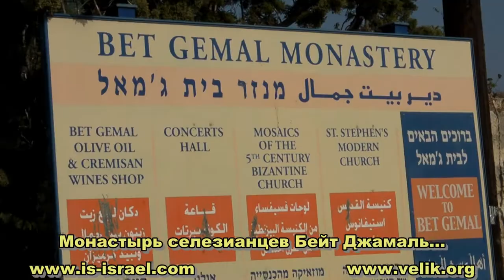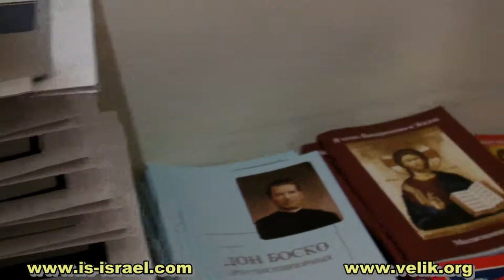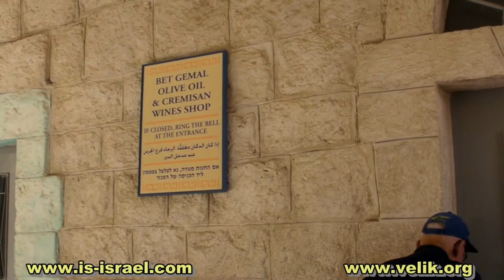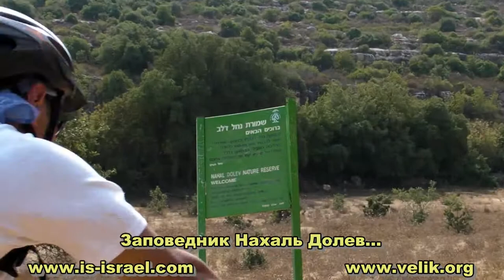Велопоход. Монастырь Бейт Джамаль - заповедник Долев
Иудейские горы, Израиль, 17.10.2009